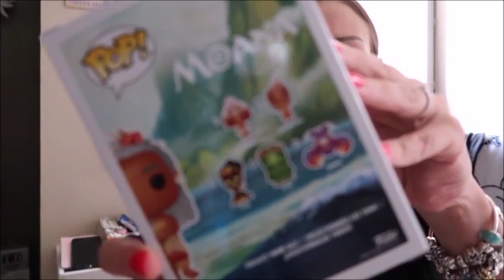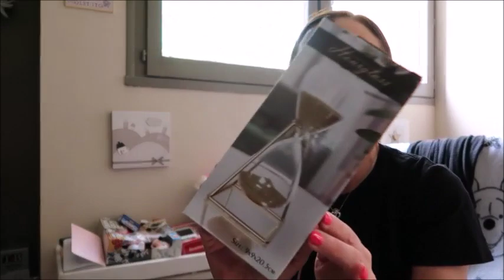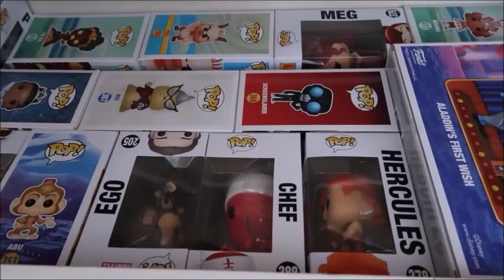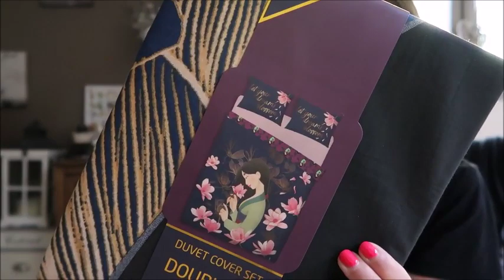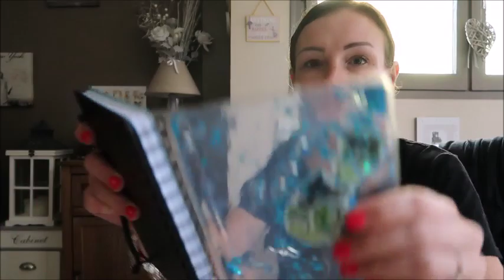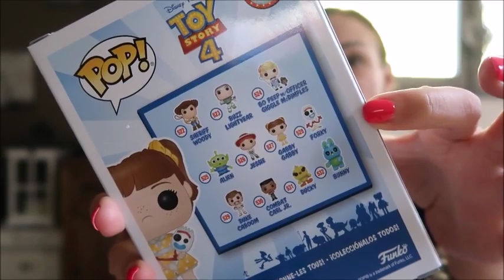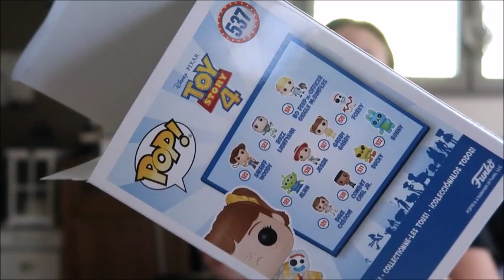🚘 Vlog : Pop, Action, Primark...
❤ Si tu souhaites rejoindre VINTED (inscription gratuite qui te permettra "Relais Spa"ou acheter neuf ou d'occasion divers articles à prix petits prix)